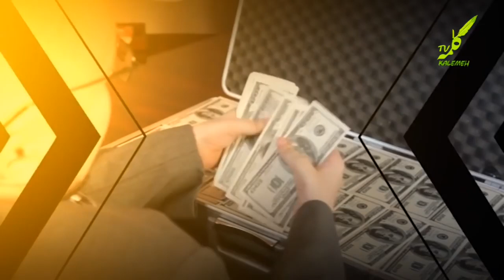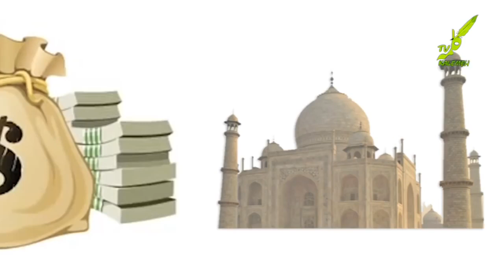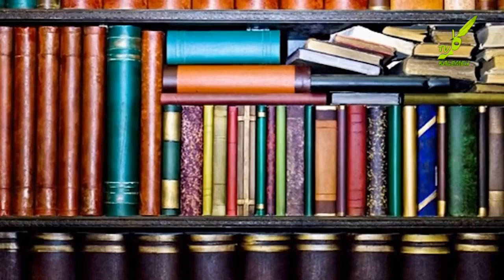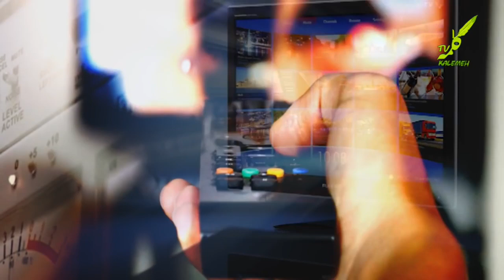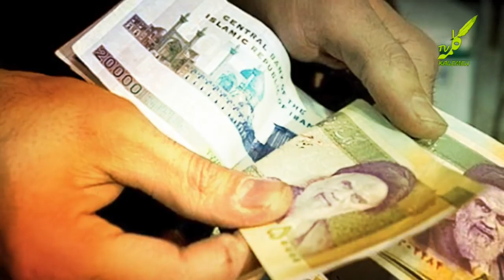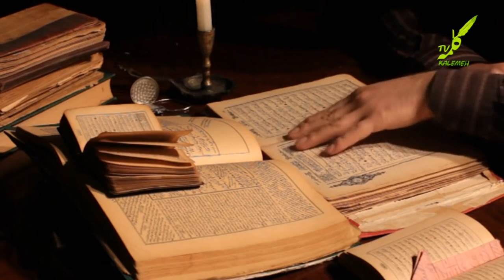پروردگارا دریده شدیم